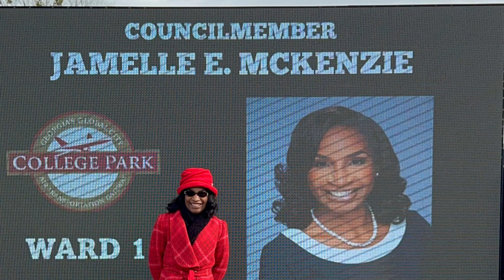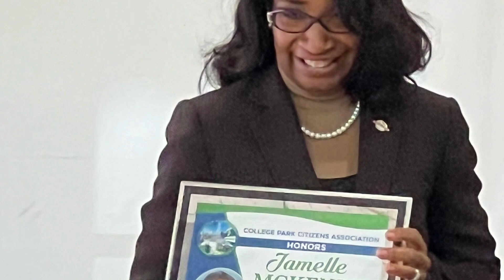A New College Park with Councilwomen Jamelle McKenzie and Tracie Arnold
Celebrate the first weeks of the first African American Councilwomen in Ward’s One and Three in 133 of the history of the city of College Park.